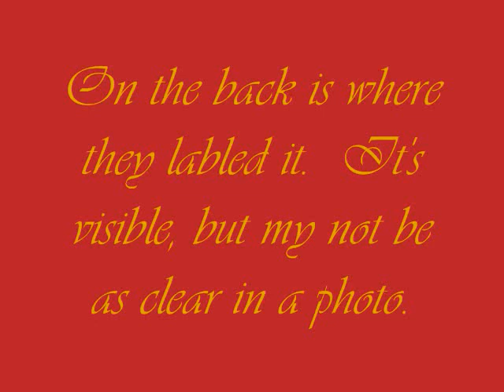Hogwarts Silver Serving Bowl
A close friend of mine gave me a very unique gift which is a prop used in the movie "Harry Potter and the Chamber of Secrets". I'm quite proud to add it to my modest and humble collection.